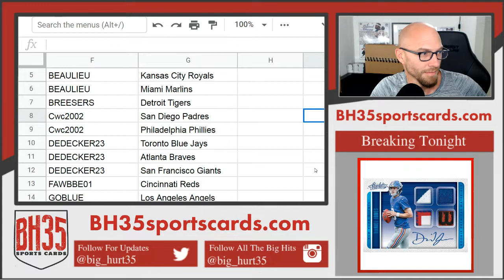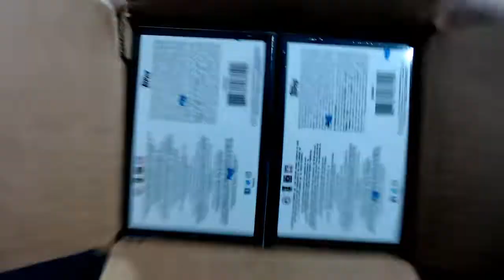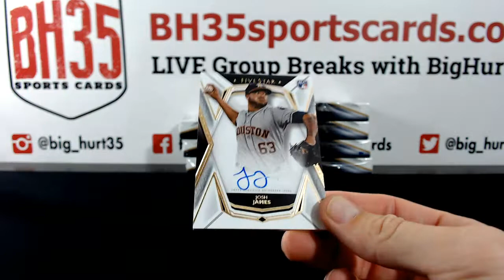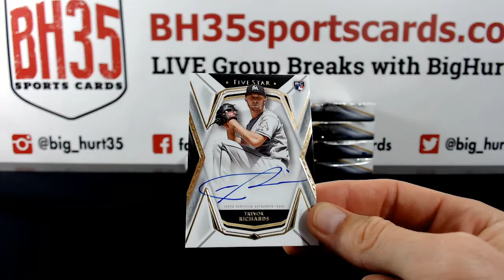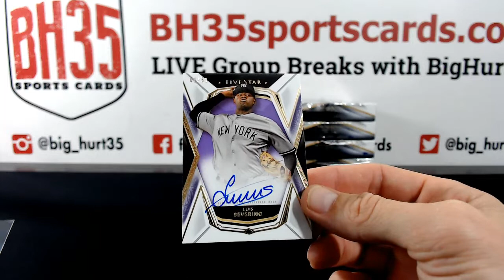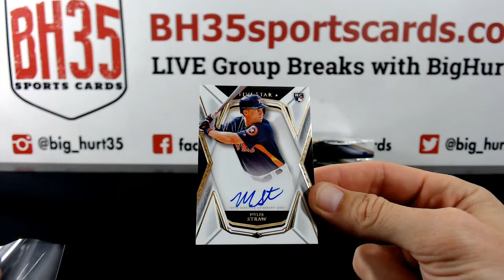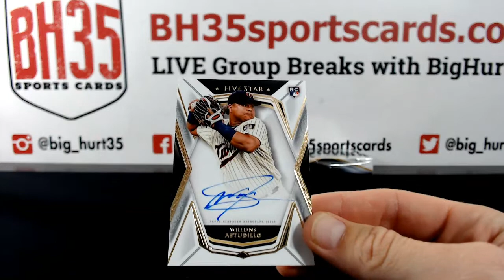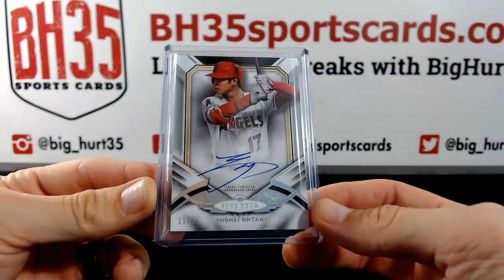2019 Topps Five Star Baseball | 8 Box Case Break #1 Pick Your Teams